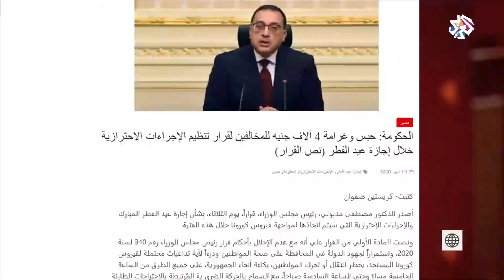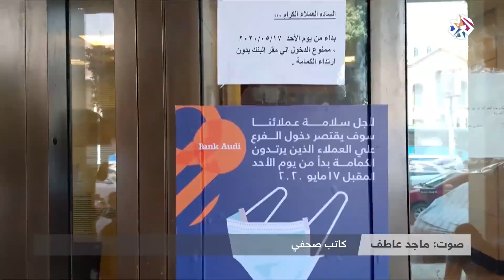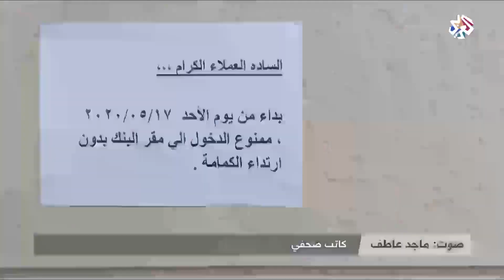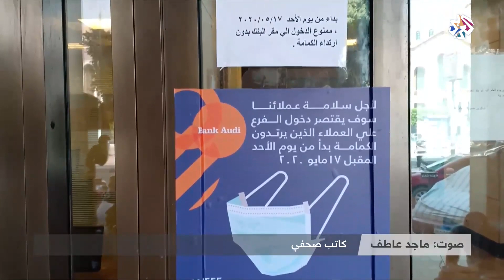الحكومة المصرية تفرض ارتداء الكمامات وغرامات للمخالفين │بتوقيت مصر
أصدر مصطفى مدبولي، رئيس مجلس الوزراء، قرارا يتعلق بالإجراءات الاحترازية والوقائية للتصدي لانتشار فيروس كورونا خلال فترة ما بعد انقضاء إجازة عيد الفطر المبارك، اعتباراً من 30 مايو ولمدة خمسة عشر يوما.
وأصدر مدبولي قرارا أخر بتسليط عقوبة السجن أو غرامة 4000 جنيه لمن يخرق قرار الاجراءات الاحترازية.